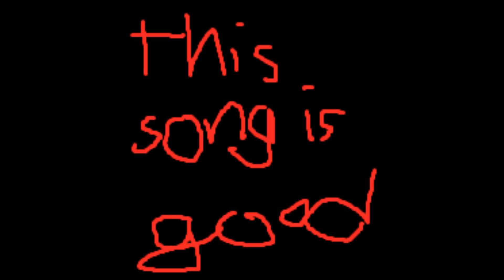bad clips vs norway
sorry for bad clips, enjoy the music